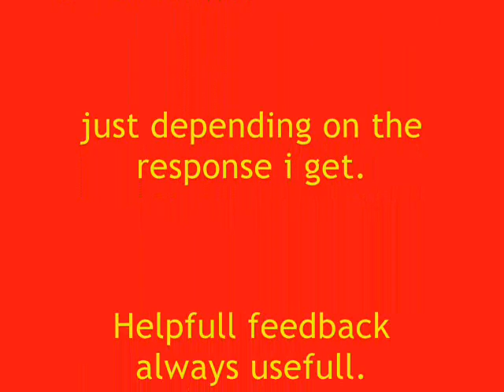xDFAx---Halo 3 Montage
First montage ever... just for fun.
Helpfull feedback welcome.